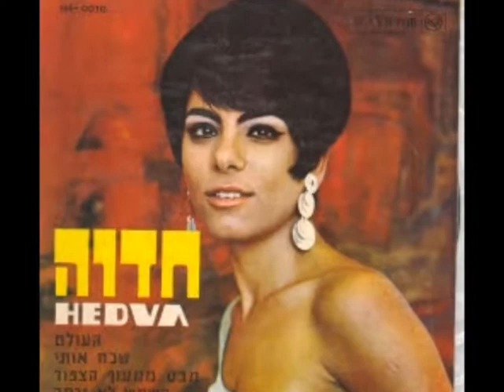ארכיון שיר ישראלי - רון בכר - חדוה עמרני - אשה - פסטיבל השירים העולמי בקוריאה 1981